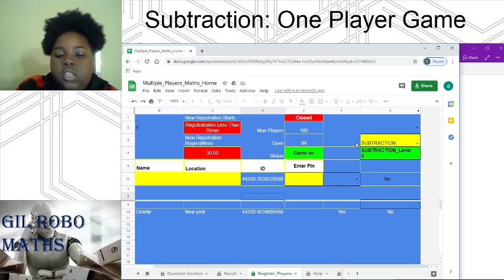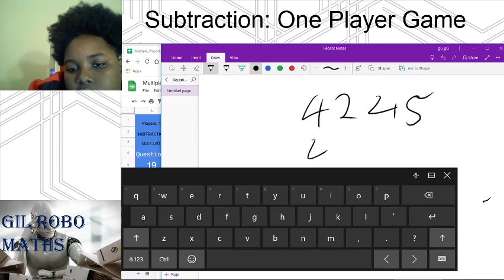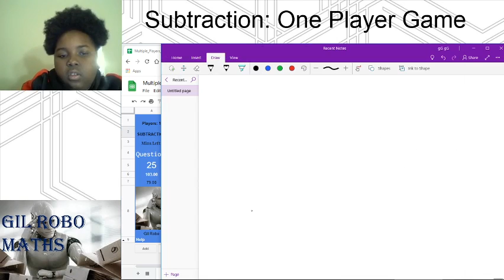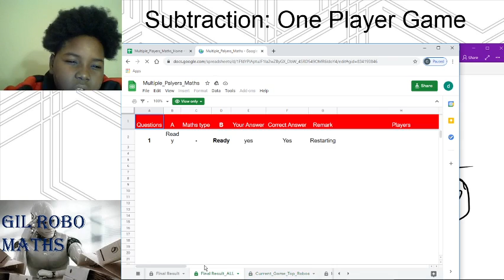Gil Robo Subtraction Lv5 One Player Game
Gil ROBO Math's. Multiplayer Subtraction game for schools and Family. One Player Game

Video Coverage
Game Starting:
1. Deleting any existing Registered Players
2. Registering more than one Player
3. Changing the Subject of the Game
4. Starting the Game
5. Checking status when player registration is closed
6. Adding 1digit and 2 digits together
7. Live Game Playing
8. Checking the result after Game has Finished
9. And others